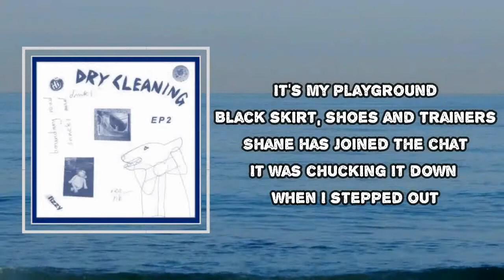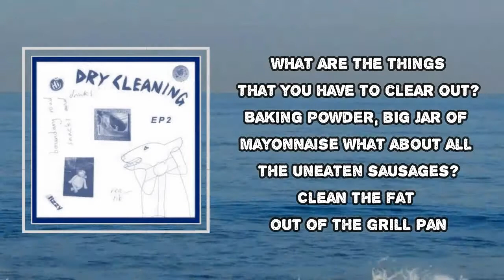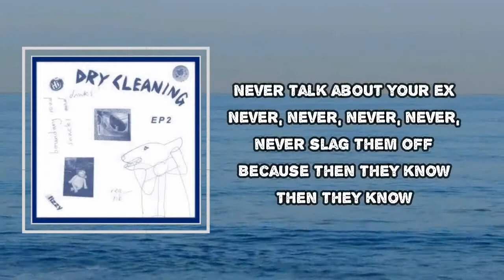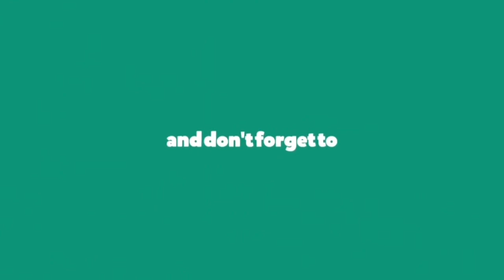Dry Cleaning - Leafy (Lyrics)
Leafy  Lyrics:

It's my playground
Black skirt, shoes and trainers
Shane has joined the chat
It was chucking it down when I stepped out
It's not now
Come on then
Carl and Terry

"Are there llama plushies here?
In this shop?"
She's definitely in a league of her own
So just stream...
Sick of that shit

An exhausting walk in the horrible countryside
A tiresome swim in a pointless bit of sea
Knackering drinks with close friends
Thanks a lot
Simple pimple, stomach stab

What are the things that you have to clear out?
Baking powder, big jar of mayonnaise
What about all the uneaten sausages?
Clean the fat out of the grill pan

This is the hardest thing I've ever had to do now

Trying not to think about all the memories
Remember when you had to take these pills
Maybe I just need someone

Never talk about your ex
Never, never, never, never, never slag them off
Because then they know
Then they know

A tiresome swim
Knackering drinks